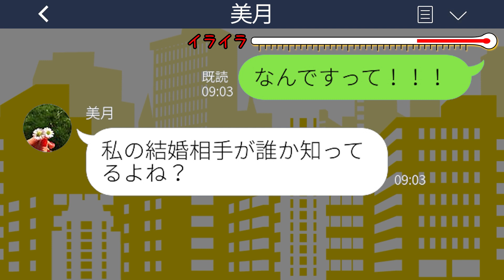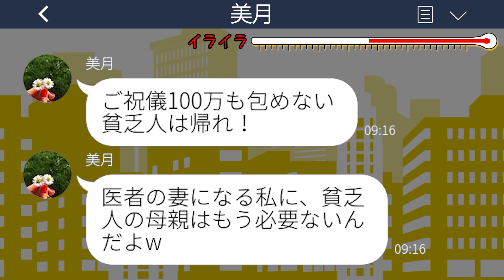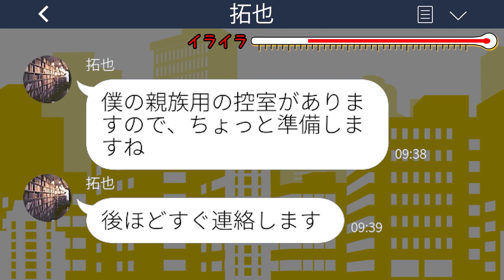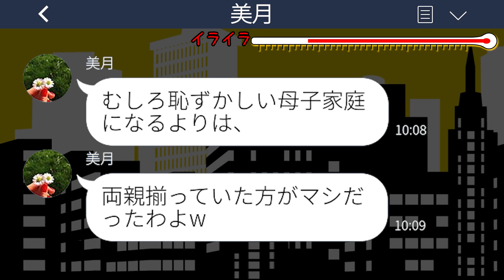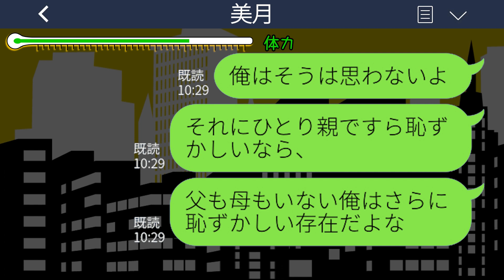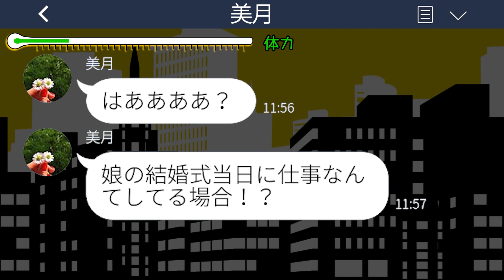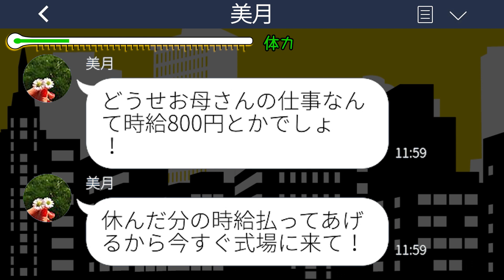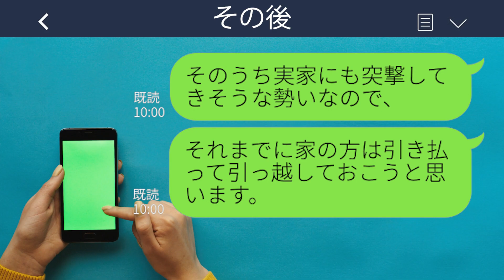【LINE】母子家庭で必死に育てた娘の結婚式で追い返された…。娘「ご祝儀100万も包めない貧乏人は帰れ」→言われた通り帰ると結婚式でまさかの事態がwww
【LINE】母子家庭で必死に育てた娘の結婚式で追い返された…。娘「ご祝儀100万も包めない貧乏人は帰れ」→言われた通り帰ると結婚式でまさかの事態がwwwスカッとするライン動画配信中です！

mizutiroさん